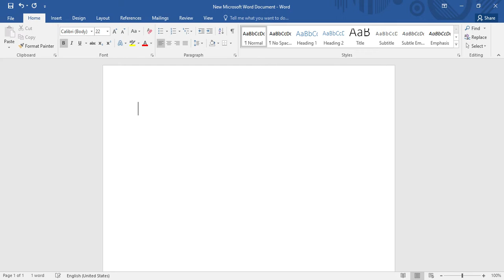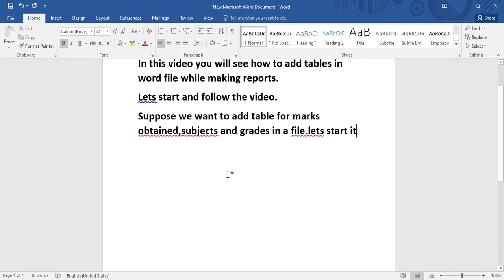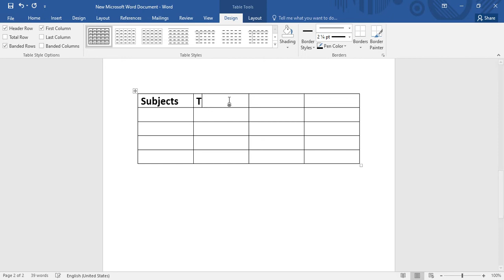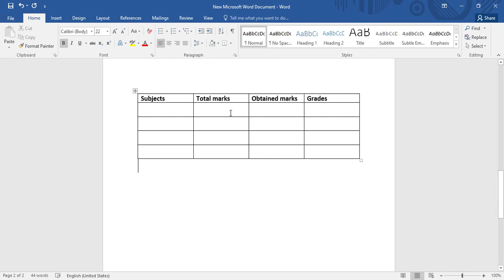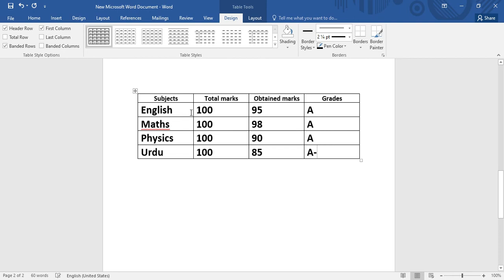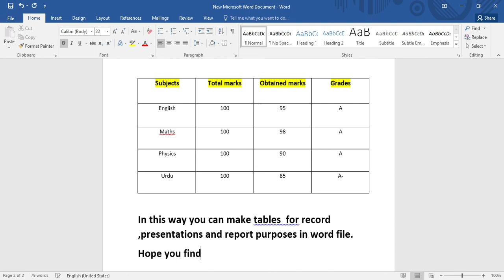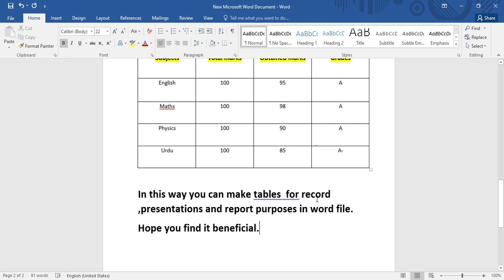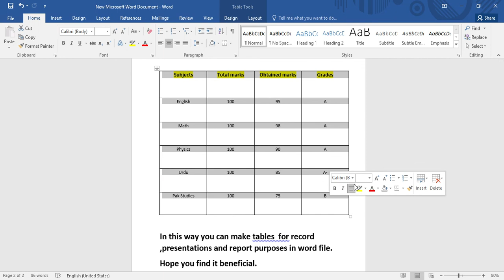Microsoft Word for Mac| How to create Tables in Microsoft Word 2016 File?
In this video you will see in detail how to add Tables in Microsoft word file.